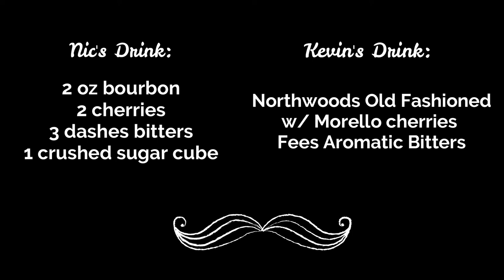Old Fashioned Catholics - Weaka$$ Homilies, Crappy Craftsmanship, and Jesus Bakes a Cake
Kevin and I let off some steam as the sheer volume of horrible homilies and lack of craft gets to be too much for us to handle! In all seriousness, AND all in good fun!